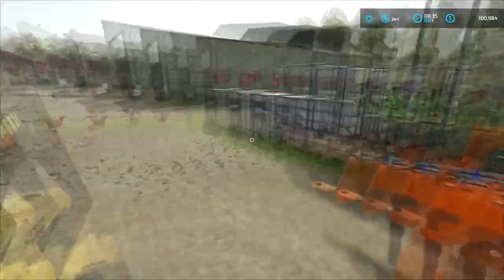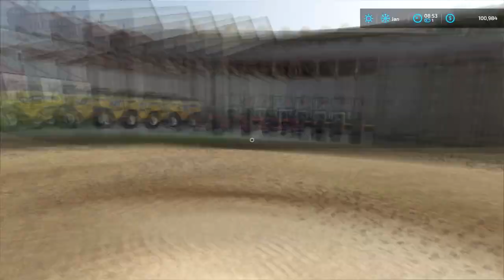Transporting sheep, harvesting barley, bale straw | The Old Stream Farm | FS 22 | Timelapse #56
Welcome back to the The Old Stream Farm Timelapse. First, let's feed our sheep and bring hay from the storage. Our sheep in the old sheepfold had offspring. To make room for the next generation of sheep, we need to move the young to a new sheepfold. Our far field is ripe with barley and we are bringing in the combine and other transports to harvest it. After the harvest, I hitch a baler and go to make bales from the remaining straw on the field.

Hallman - Some Dreams Are Meant to Be Broken (Instrumental Version) -